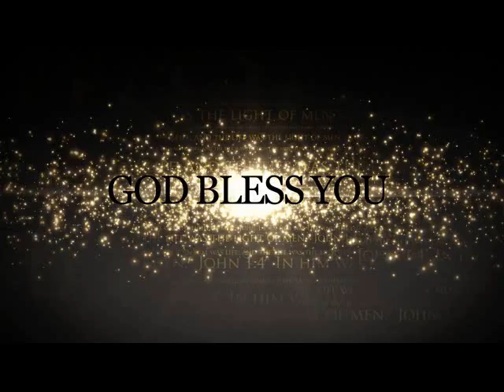New Year Greetings